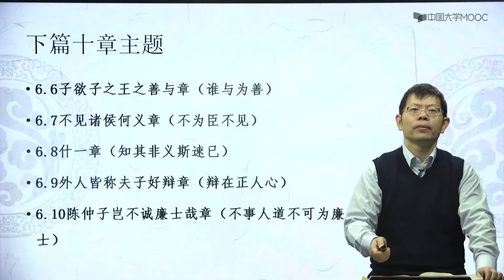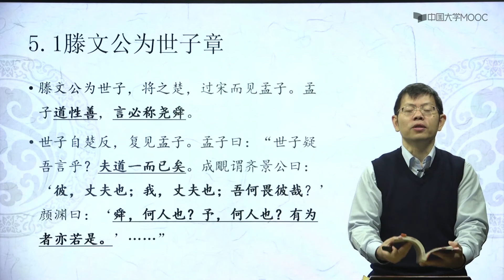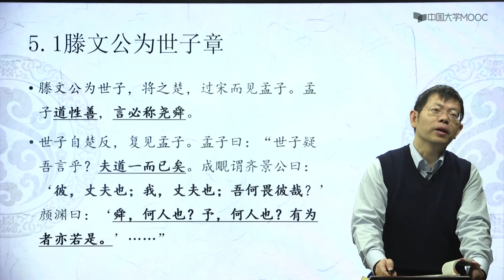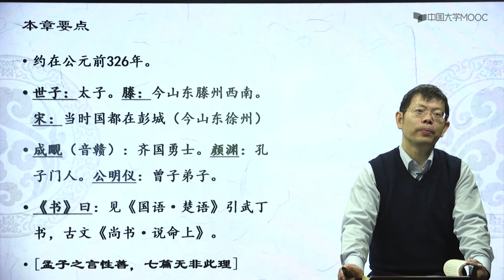《孟子》精读 正人心——《滕文公》篇精读名章精读（滕文公为世子章